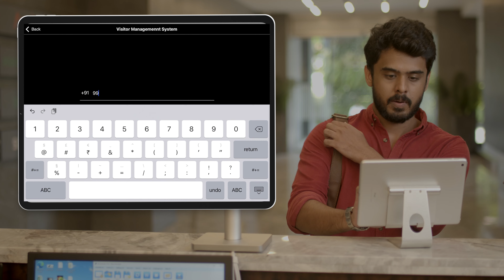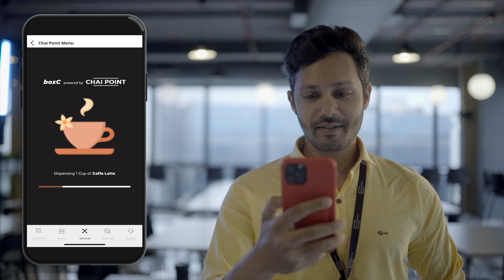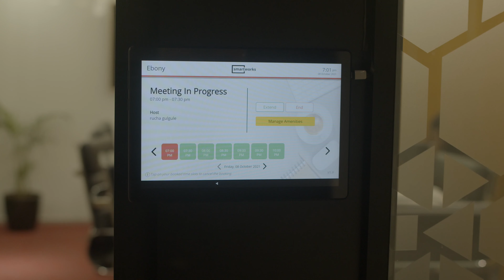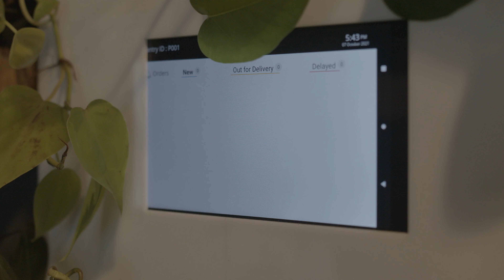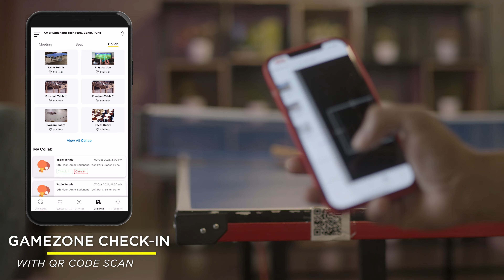Smartworks Tech Enabled Workplace | Smart Office Space - Superior Office Experience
Keeping in pace with an increasingly dynamic work environment, Smartworks has embraced, encouraged & enhanced technological solutions within its facilities. BuiltIntelligently, our workspaces make your workday a seamless, simplified, and safe experience with the SW Super App as your companion at every step of the way. Let’s take you on a journey. Step into a SmartWorks workplace and move digitally!